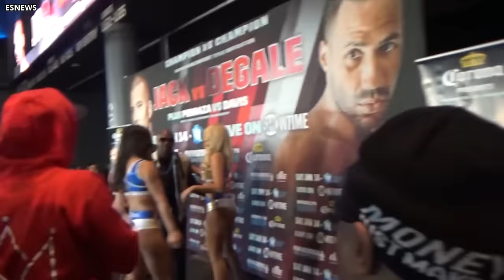25 Inappropriate Moments In MMA & Boxing